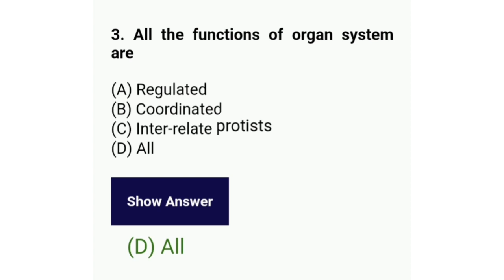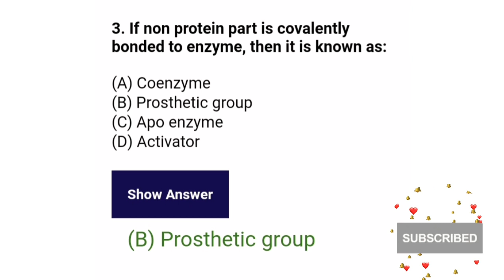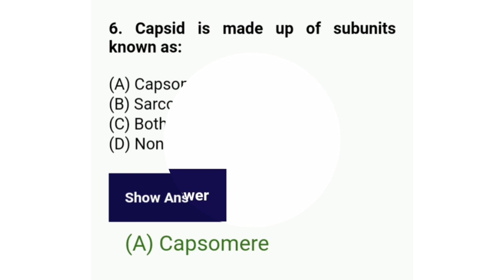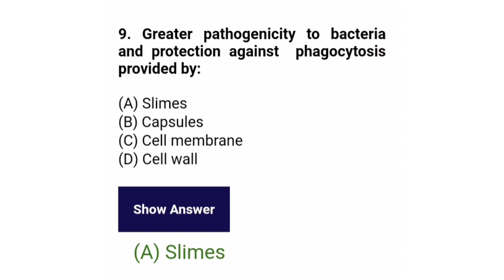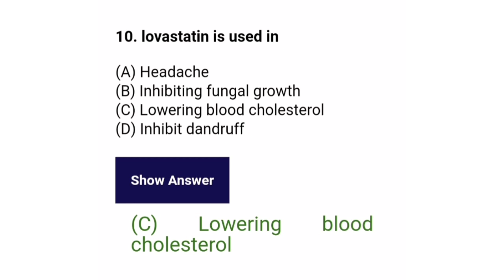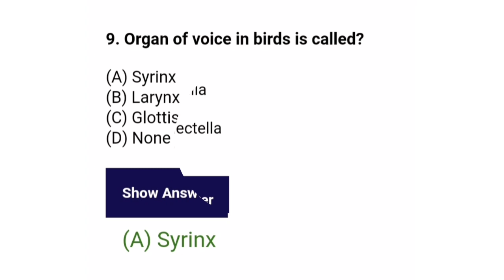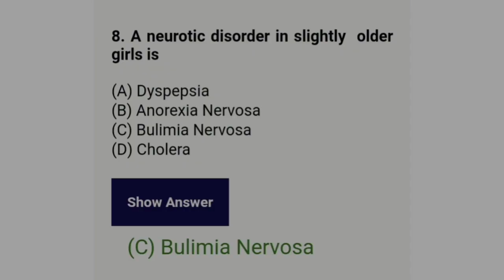biology class 11 important questions 2024 | class 11 biology all chapters important questions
Here,you can enjoy a carefully curated selection of the botany notes you've come to know.
  If you decide that you'd like to learn more about what you love,  then check out the full experience at
There, you'll find answers in depth you've ever wondered with mind blowing details.